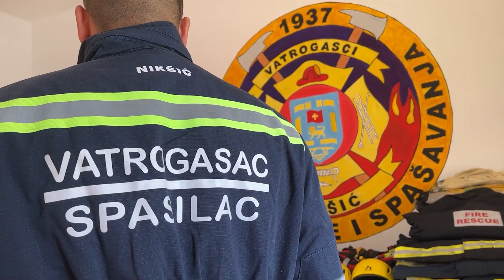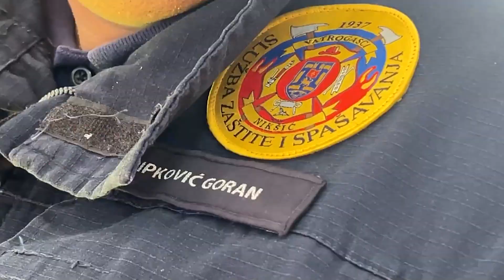PROTESTI UKOLIKO SE NE RIJEŠI STATUS VATROGASACA